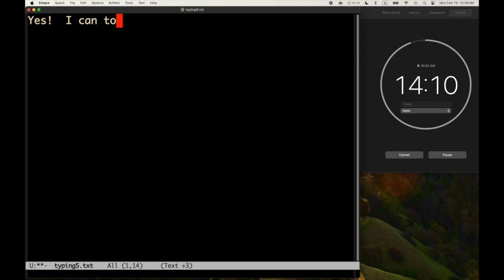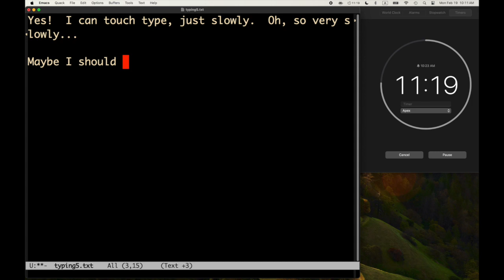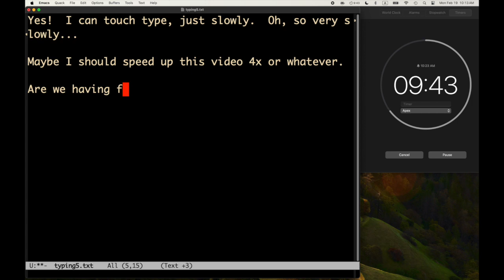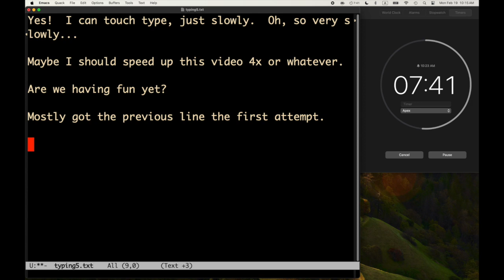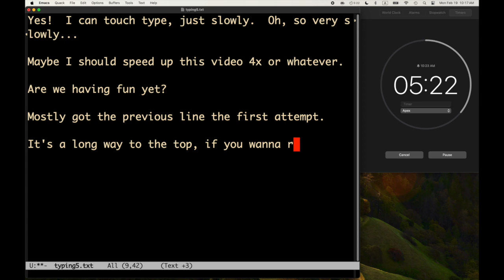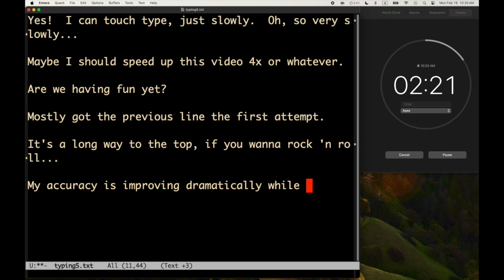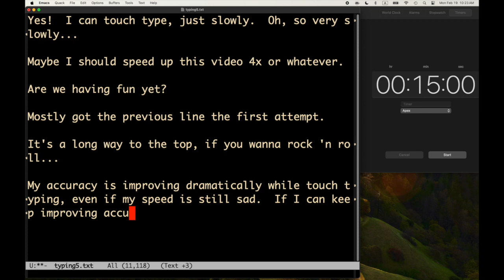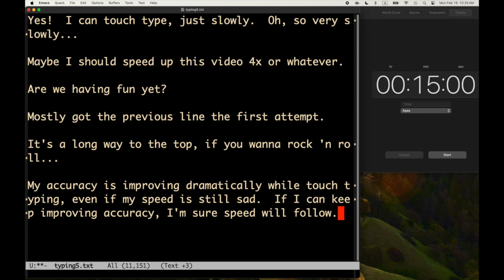Will Writes Books, Book 1, Part 14 -- Slower and Silent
The third of four 15-minute typing sessions from today.  Beware!